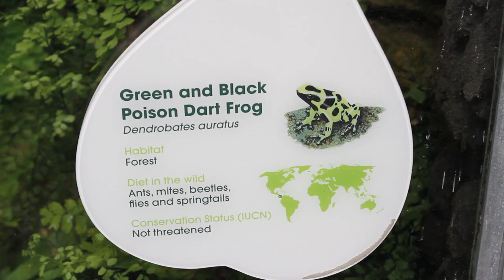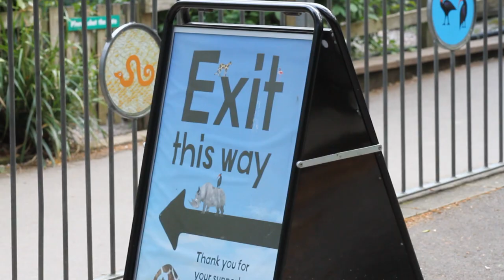I WENT TO THE ZOO! - Leaf Cutter Ants, Reptiles, Big Cats, Birds & More!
My sister and I visited a Zoo! There's over 130 different species of mammals, reptiles, birds, amphibians, inverts and fish, including a very famous penguin called Ralph. What I like the most about this zoo is the enclosure designs and sizes, as well as the Zoo's conservation efforts. Welcome to Marwell Zoo!